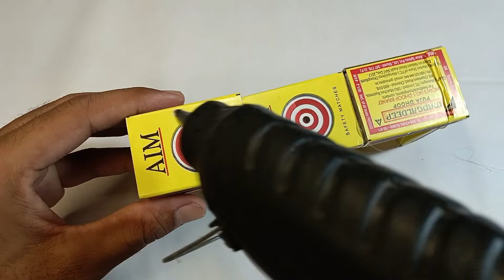How To Make Caltiwetar with Matchbox at home - Diy Cultivator - Mini Tractor Science Project